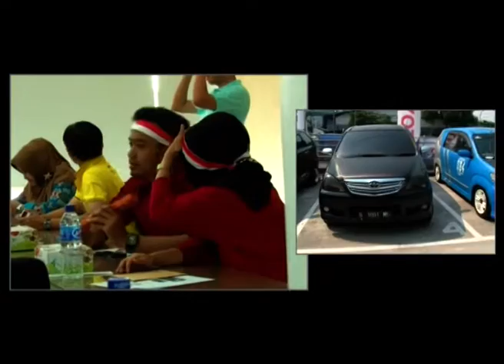OTOBLITZ TV - Avanza Pop You Up 2014 - Semarang (2)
Otoblitz, O-Noize, Episode 552, November 5, 2014

Avanza Pop You Up - Semarang (2)